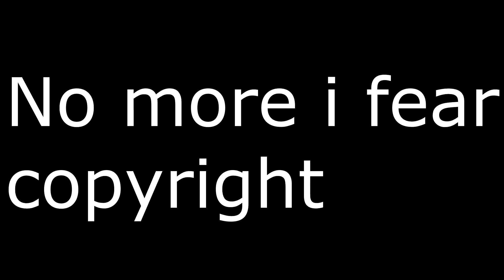Bob The Dank Builder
Bub iz 2 dank. Merry New Years and a Jolly Halloween.

Smack a like to show you smiled ヅ

Want more of my content?

･ﾟﾟ･ﾟﾟ･ﾟﾟ･ﾟﾟ･ﾟﾟ･ﾟﾟ･ﾟﾟ･ﾟﾟ･ﾟﾟ･ﾟﾟ

» What network am I in?